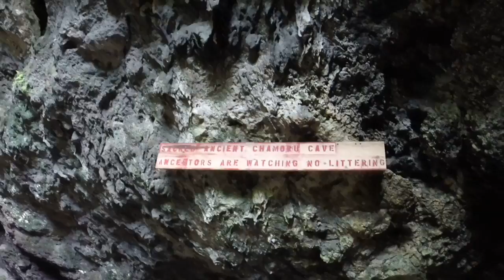Marbo Cave Christmas 2015 001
Stuck on Guam for Christmas away from my family, so went with friends to swim in this cool cave!